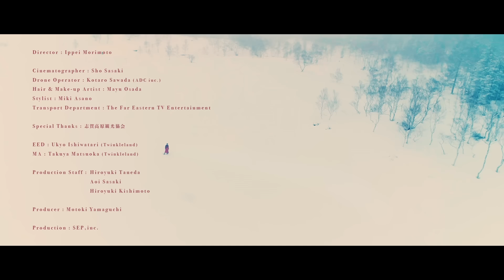halca 『キミがいたしるし』Music Video（TVアニメ『BORUTO-ボルト- NARUTO NEXT GENERATIONS』ED）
『キミがいたしるし』
作詞：宮嶋淳子　作曲・編曲：川崎智哉

★halca「キミがいたしるし」絶賛先行配信中！★
※TVアニメ『BORUTO-ボルト- NARUTO NEXT GENERATIONS』エンディングテーマ

halca ニューシングル「キミがいたしるし」ミュージックビデオを公開！

halca 7th シングル「キミがいたしるし」
★表題曲「キミがいたしるし」先行配信中！
発売日：2021年5月19日(水)
[通常盤] CD only / VVCL-1850 / ￥1,298(税込)
M1. キミがいたしるし
M2. もういいや。
M3. キミがいたしるし -Instrumental-
M4. もういいや。 -Instrumental-
[期間生産限定盤] CD + Blu-ray / VVCL-1851～1852 / ￥1,870(税込)
DISC1
M2. もういいや。
M3. キミがいたしるし -TV size.-
M4. キミがいたしるし -Instrumental-
DISC2
「キミがいたしるし」Music Video

■封入応募ハガキ特典詳細
・ランダムサイン入りhalcaシークレットポスター　50名様（抽選）

■店舗購入者特典詳細
★対象商品
2021年5月19日(水)発売『キミがいたしるし』
・初回仕様限定盤 CD only (VVCL-1850) ￥1,298(税込)
・期間生産限定盤 CD+BD (VVCL-1851～1852) ￥1,870(税込)

・アニメイト 購入特典：オリジナルポストカード（アニメイト ver.）
対象店舗：全国アニメイト（オンラインショップ含む）

・ゲーマーズ 購入特典：オリジナルポストカード（ゲーマーズ ver.）
対象店舗：ゲーマーズ全店（オンラインショップ含む）

・セブンネットショッピング 購入特典：オリジナルポストカード（セブンネットショッピング ver.）
対象店舗：セブンネットショッピング

・TSUTAYA RECORDS 購入特典：オリジナルポストカード（TSUTAYA RECORDS ver.）
対象店舗：TSUTAYA RECORDS全店（一部店舗除く、TSUTAYAオンラインショッピングは予約分のみ）

・WonderGOO/新星堂 購入特典：オリジナルポストカード（WonderGOO/新星堂 ver.）
対象店舗：WonderGOO/新星堂全店(一部店舖除く) および新星堂WonderGOOオンライン

・楽天ブックス 購入特典：オリジナルポストカード（楽天ブックスver.）
対象店舗：楽天ブックス
※商品名に【楽天ブックス限定先着特典】の記載があるページからの購入のみが対象となりますので、お気をつけください。

・応援店 購入特典：オリジナルポストカード（応援店 ver.）

・Amazon 購入特典：メガジャケット
対象店舗：Amazon.co.jp
※24×24(cm)サイズの大きいジャケット写真となります。
※期間生産限定盤のメガジャケットは後日公開となりますので、ご了承下さい。
※商品名に【Amazon.co.jp限定特典】の記載があるページからの購入のみが対象となりますので、お気をつけください。

※新型コロナウィルスの影響により、休業または閉店となっている店舗もございますので、商品の販売・特典の有無に関しては、ご購入希望の各店舗までお問い合わせください。
※特典は数に限りがありますので、無くなり次第終了となります。
※対象店舗以外での配布はございません。
halcaのおすすめ動画はこちら！
▼halca 『告白バンジージャンプ』Music Video (TVアニメ『彼女、お借りします』エンディングテーマ)